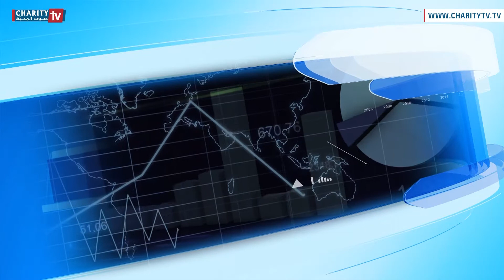Establishing an NGO and taxes in Lebanon - تأسيس الجمعيات و الضرائب العائدة لها في لبنان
All you need to know on the steps of establishing an NGO and the related taxes in Lebanon